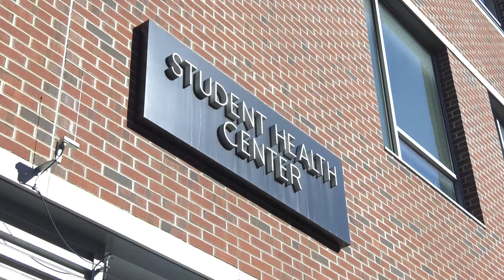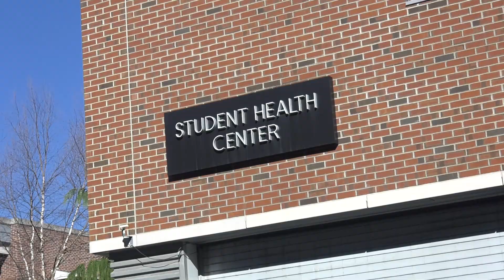Should You Worry About The Coronavirus in PA?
Penn State Univ. is now restricting travel to China because of the Coronavirus. Reporter Luke Lacher talks with experts at Penn State to determine the threat level Coronavirus poses to Central Pennsylvanians.